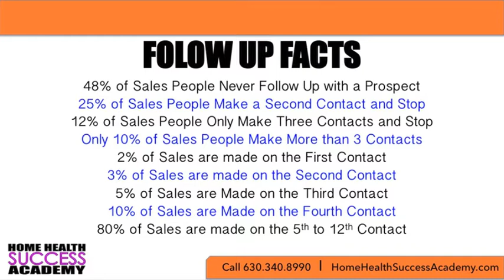COLD CALLING: FOLLOW UP FACTS (Home Health Marketing and Homecare Marketing)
Home Health Success Academy Helps owners, administrators and manager learn the skills, techniques and strategies with Home Health Marketing and Homecare marketing.

With our 10XPatientReferrals.com website you will have access to our Online Marketing University that has all the information needed to market your Home Health, Homecare or Hospice Agency.

10XPatientReferrals.com is a product of Home Health Success Academy and with our strategic consulting firm we are also hired by agencies to run their marketing programs and lead their team of marketers to create successful agencies and increase their profits.

Stop by HomeHealthSuccessAcademy.com to know more of the services we offer such as:

Marketing Blitz: Our team of marketers will market for you
Marketing Audit: We audit your marketing strategy and help strengthen it
Monthly Coaching: Imagine having a personal strategic coach you can contact
Live Seminars: We hold multiple Live Seminars that you can learn from us
SEO Services: We help get you ranked in Google to gain more referrals
Facebook Marketing: The best choice to market your agency and gain more referrals
Social Media Management: We handle your posts on Facebook
Website Design: Your website needs to be a reflection of your agency

We are now offering a FREE website consult to see how you can improve on your ranking To take advantage of  this just send us an email with reference to “Website Audit”